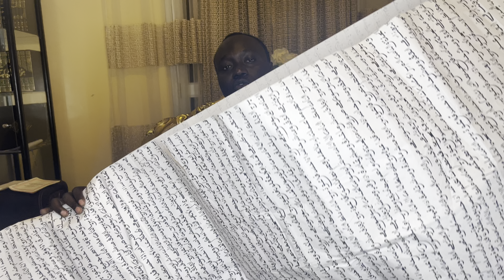Rêve de haricots ( gnébé)